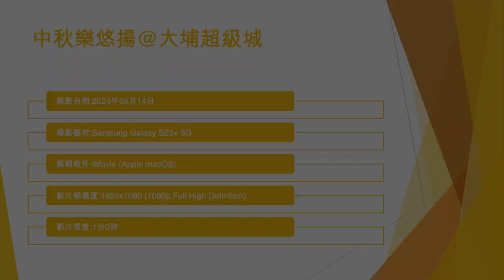中秋樂悠揚@大埔超級城 - 2024年09月14日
錄影日期:2024年09月14日
錄影器材:Samsung Galaxy S23+ 5G
剪輯軟件:iMovie (Apple macOS)
影片解像度:1920x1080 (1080p,Full High Definition)
影片長度:1分0秒